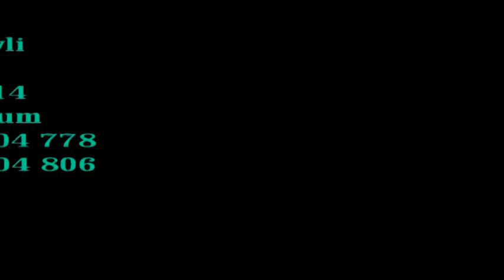Taverna Avli im Luisenhof Unternehmensvideo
In unserem "Hof" bereiten wir für Sie Speisen zu, so gut wir nur können

(fast wie bei meiner Mutter)

Mit Lust und Appetit und mit den bestmöglichen Zutaten.

Bei uns finden Sie eine Vielfalt an Fischgerichten, von Kraken und Kalmaren bis hin zu Seeteufel, Wolfsbarsch und Doraden.

Sie finden hervorragende Fleischgerichte, zubereitet mit der Finesse der traditionellen griechischen Küche.

Wir bieten Ihnen gebratene und gegrillte Fleischgerichte, Gemüsegerichte, Salate und viele weitere Köstlichkeiten an, wie Sie diese auch bei einem Urlaub in Griechenland antreffen.

Was uns fehlt? Nur das blaue Meer.

Souvlakia,